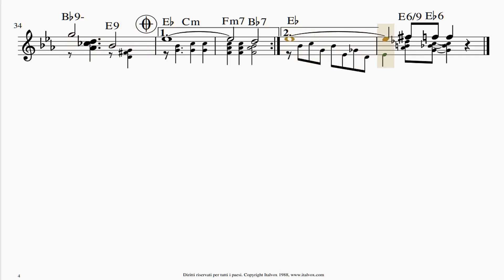Fisarmonica vintage. "Prestige" di Maurilio Trevisan. Slow moderato, lo spartito originale del 1988.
Fisarmonica vintage. "Prestige".
Slow moderato di Maurilio Trevisan
Lo spartito originale del 1988 trascritto,
animato e digitalizzato da Federico Berti